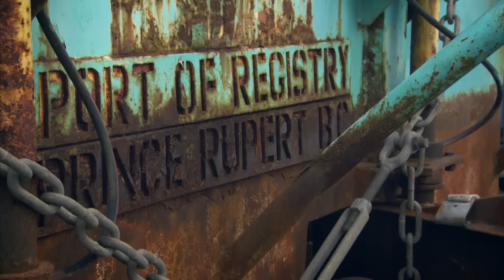Lo mejor de Tony Beets | Fiebre de oro | Discovery Latinoamérica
A pesar de que Tony Beets es conocido por ser mal hablado, él es un excelente líder. Mira sus mejores momentos en 'Fiebre de Oro'.